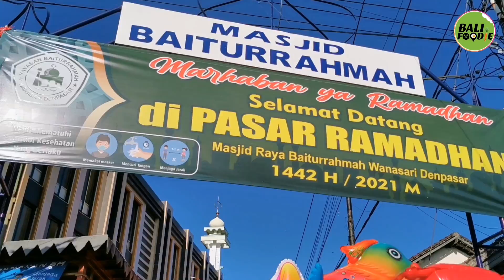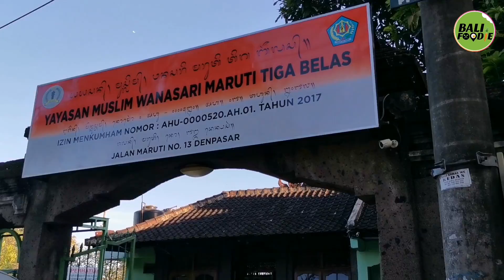KULINER BULAN RAMADHAN DI BALI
Hari ini adalah hari pertama bulan Ramadhan bagi umat Muslim di seluruh Dunia, nah bagaimana suasana bulan Ramadhan di Bali yang mayoritas penduduknya beragama Hindu, tonton videonya sampai selesai ya foodies, Salam Toleransi ❤️

Yuk foodies, kita bantu penjual makanan / jajanan pinggir jalan yang ada di Bali agar mereka semakin laris dan populer, so bantu channel ini dengan Subscribe , Like dan Wajib Share di media sosial foodies semua ya.

Backsound :
SONG :
Blessing Of Ramadan by Ramol